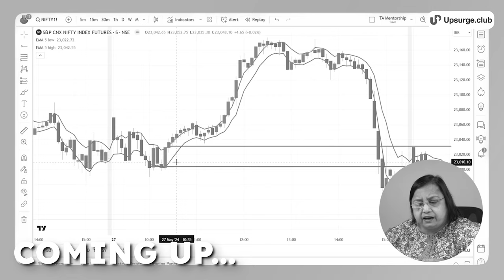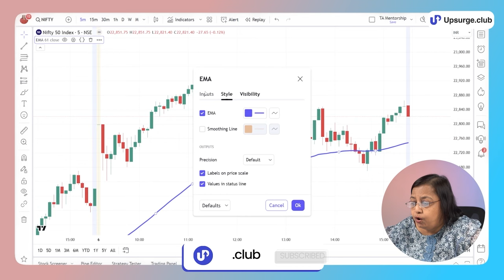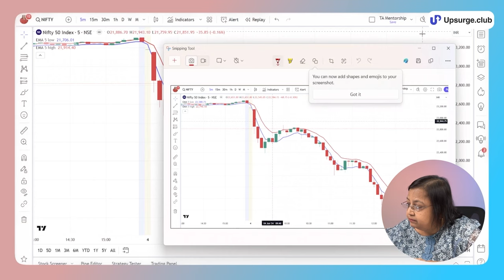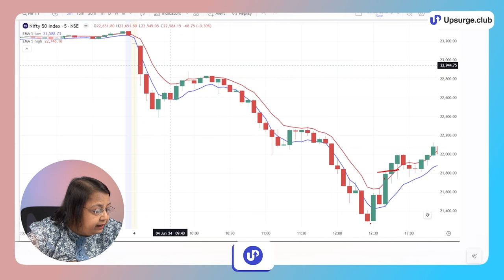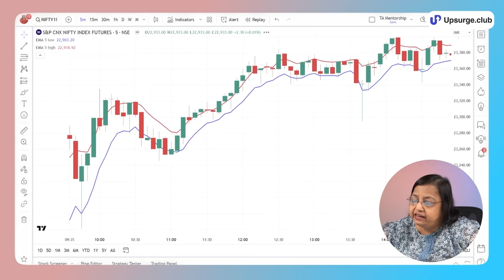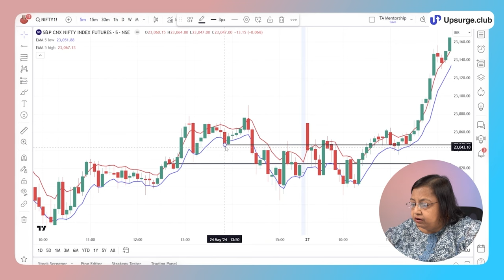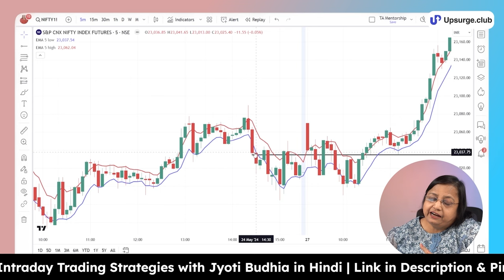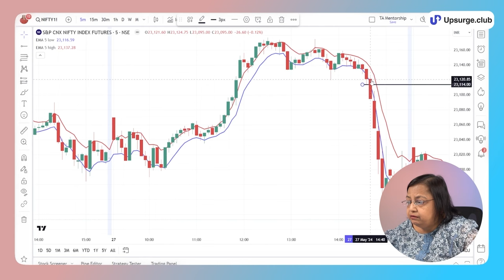Scalping Strategy for Nifty | Options Trading Strategies | Jyoti Budhia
📈 Check out our course on Intraday trading strategies by Jyoti Budhia in Hindi

In this video, Jyoti Ma'am shares a scalping and intraday trading strategy that anyone can use to achieve good profits in the markets. She explains the entire strategy, including entry points, exit points, and stop-loss levels, so you don't have to risk your own money on trial and error. Jyoti Ma'am provides everything you need to make the process simple and easy.

Timestamp:
0:00 Introduction
0:54 Scalping cum Intraday trading strategy
2:39 Understanding strategy in charts
16:34 Conclusion